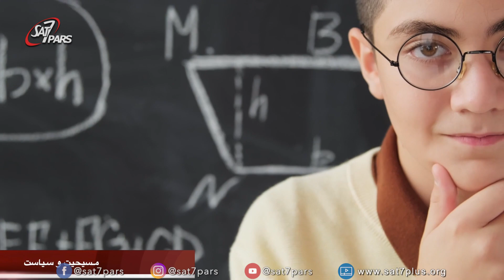Masihiat va Siasat Part 2 - مسیحیت و سیاست - قسمت دوم - دکتر افشین لطیف زاده